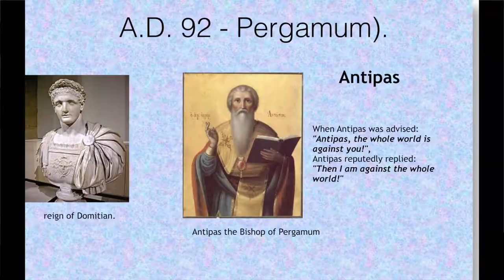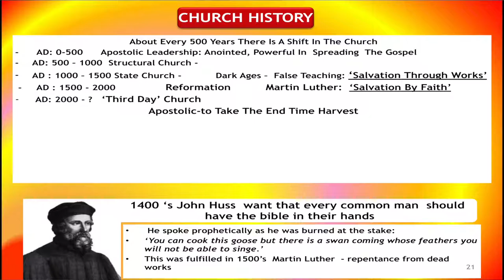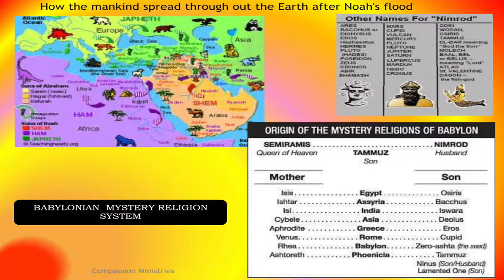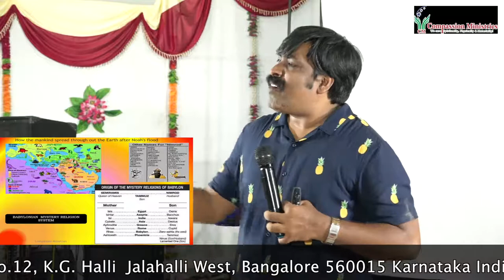Tamil Christian Divine Messages and Teachings (Identifying My Spiritual leader) series - 5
Bible Teaching in Tamil,   English, Kannada & Marathi
This video is all about Bible Teaching
By Pastor Kanmani Raj God reveled Divine Message